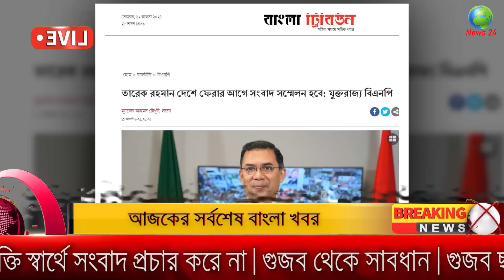Ajker Bangla Khobor 12 August 2024 | Bangladesh Letest News | Somoy Sangbad News Bangla News Today